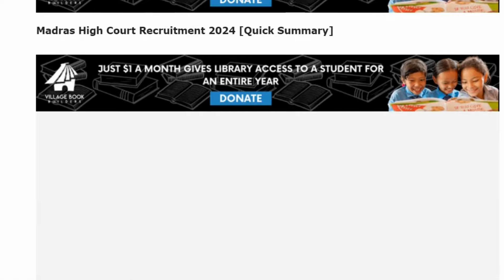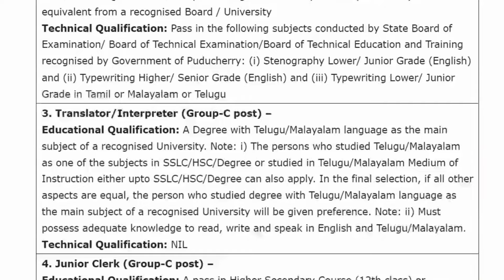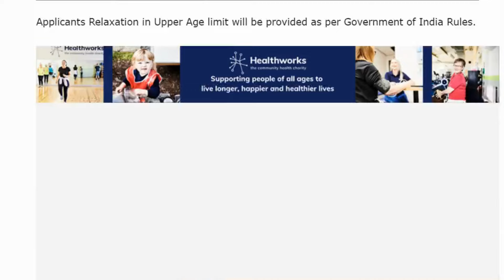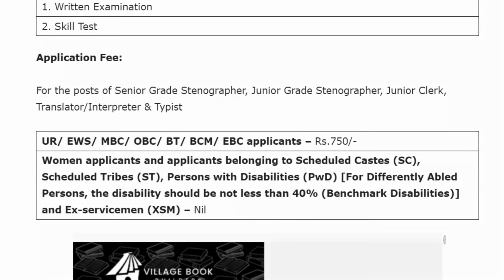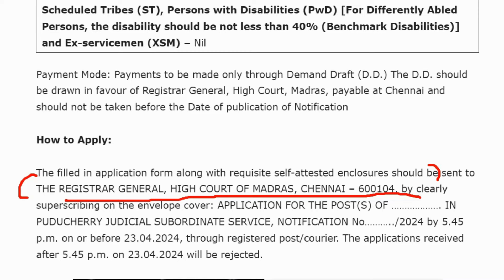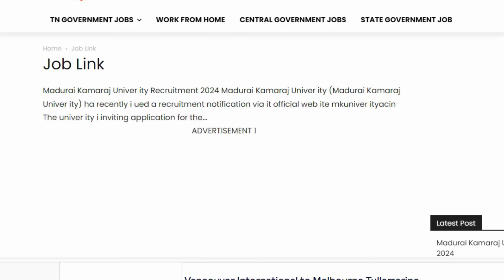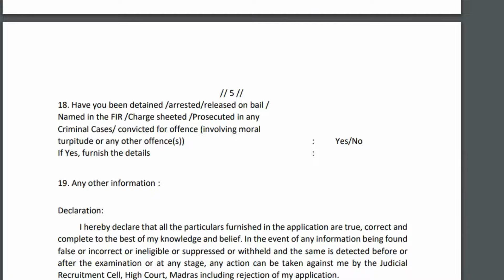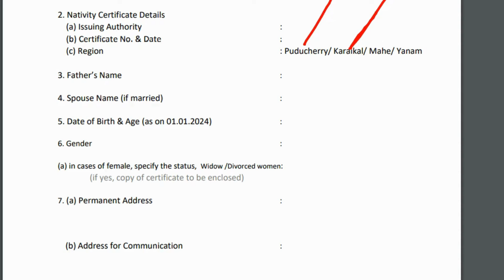Madras high court recruitment 2024🔥25,000 /- Salary | typist | clerk | MTS | Driver Job | MHC Jobs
💛 Government jobs 2024 is a TN government jobs notification latest updates provided. Government jobs in 2024 in Tamil Nadu are a dream for many aspirants. Arasuvelai 2024 is to make the student's dream (getting Government jobs) achieve we are providing all government jobs 2024 Tamil notifications. Job vacancy 2024 has a huge vacancy. So immediately after the government releases the official latest govt jobs 2024 we upload videos. Government jobs 2024 Tamil is the dream for getting arasuvelai 2024 we are uploading new government jobs without exam recruitment. People generally think that all government jobs in 2024 in Tamil Nadu and permanent government jobs and the latest government jobs in 2024 can be fulfilled recruitment only based on exams. Govt job vacancy 2024